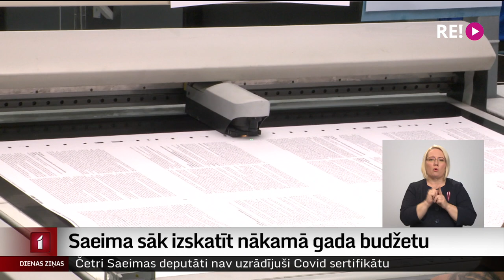Saeima sāk izskatīt nākamā gada budžetu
Saeima šodien sākusi darbu pie nākamā gada valsts budžeta un ar to saistīto likumprojektu izskatīšanas galīgajā lasījumā. Parlamenta darbā šodien nevarēja piedalīties trīs deputāti, jo viņiem nav Covid-19 sertifikāta. Opozīcija kritizēja liegumu deputātiem bez Covid-19 sertifikāta piedalīties sēdē arī attālināti un solīja Satversmes tiesā apstrīdēt arī nākamā gada budžetu. Turpina Madara Līcīte.